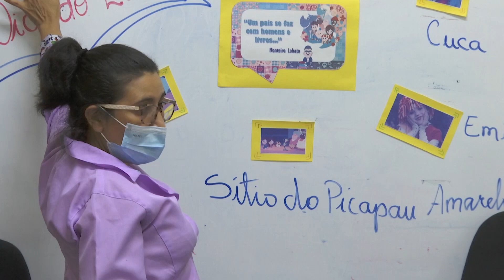Acompanhamento educacional para crianças e adolescentes em tratamento de saúde